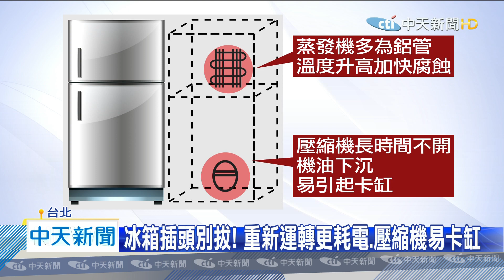20200624中天新聞 夏季冰箱耗電 網友靠「一杯水」省百元電費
六月用電，頻創新高，現在天氣越來越熱，在家如何省電？尤其冰箱，被達人視為住家吃電怪獸，但有專家分享，只要靠「一杯水」，就能省電，還有網友號稱每月省下百元電費，怎麼辦到的？另外隨手關燈，關冷氣，恐怕不見得比較省電，原理是什麼？帶您來看